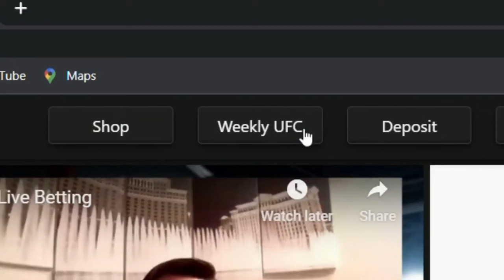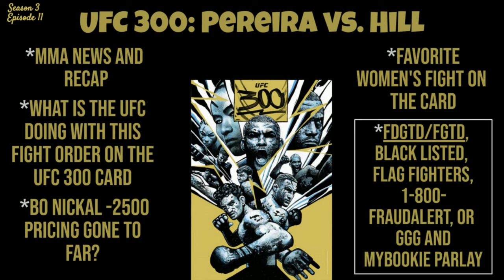UFC 300 Pereira vs Hill | The Locker Room Talk Pod | UFC 300 Picks & Predictions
Make sure to tune in as Big Show, Millz, Billy, and 2 Cents give you their favorite looks for this weekend's UFC event featuring a great main event of Alex Pereira and Jamahal Hill. It is the biggest UFC card of the year for UFC 300! Tune in to another episode of the Locker Room Talk Pod on Pub Sports Radio.